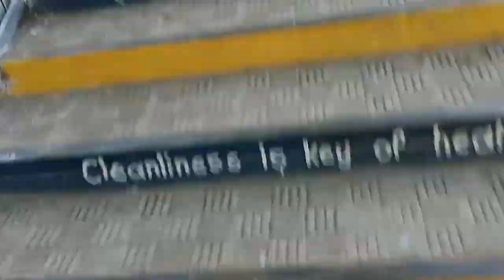Necklace road lake view || mini vlog of my type✓